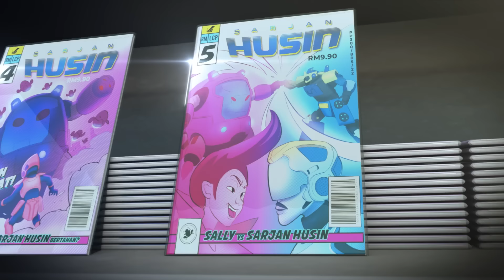[FULL] Upin & Ipin Musim 16 | Upin & Ipin Lindung Diri Dan Keluarga | Upin Ipin Terbaru